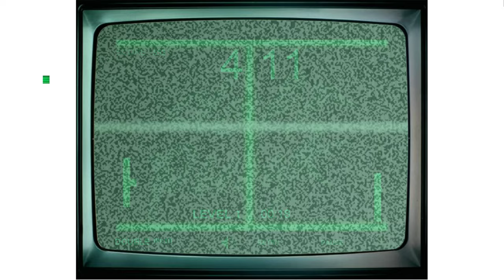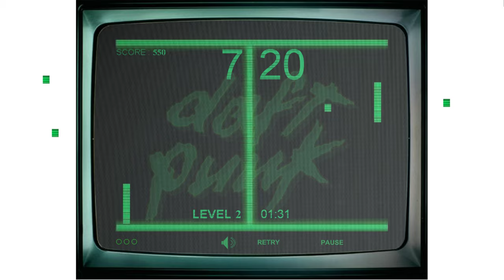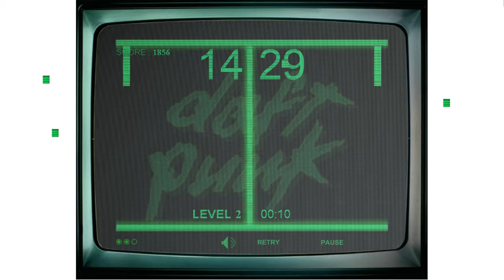Let's Play DAFT PUNK: Human Game #1 Pong! Official Virgin Records Web Game for Human After All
This flash game was created to promote the album Human After All by Daft Punk and released on the Virgin Records website. The controls are really floaty but the aesthetic is cool.

1. Download and install the Flashpoint Infinity emulator
2. Use the emulator's built-in library to search for the game you want to play.
3. Click download and wait for the game to load. And that's it!